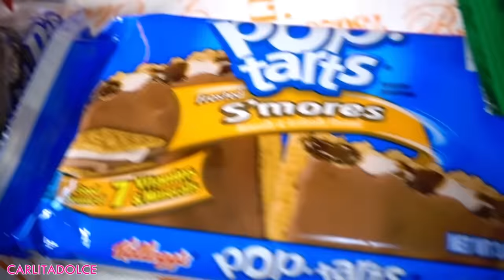SNACK AMERICANI 😲 10.000 CALORIE ..Mi sento male !!!! | Carlitadolce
Ciao ragazze! ^_^
TANTI POLLICI in su se vi piacciono i Video con Nancy !!! Speriamo di avervi divertito, noi ci siamo divertite tantissimo! TANTI LIKE se volete altri video insieme!! ;-)

❤ MUSICAL.LY : Carlitadolce